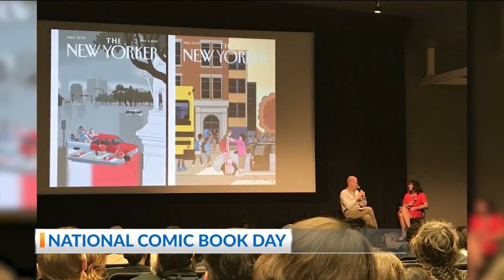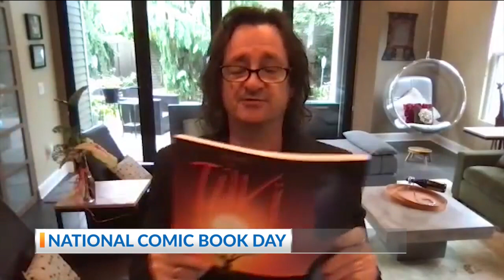Hattie Hawkes: National Comic Book Day